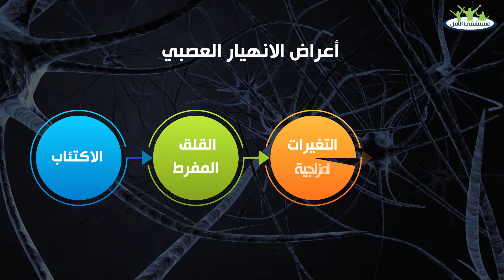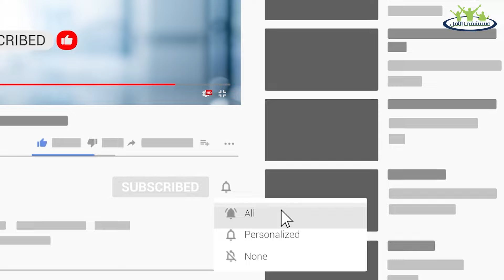اعراض الانهيار العصبي : الاعراض و5 طرق فعالة للتغلب عليها